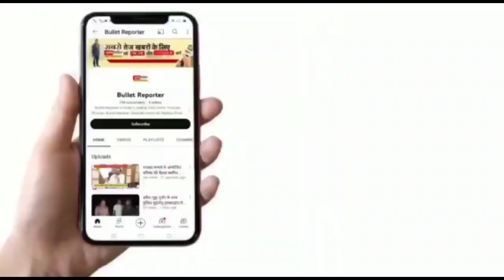सरकारी शिक्षक ने की छात्रा के साथ जमकर मारपीट स्टेचर पर बेहोश पड़ी थी छात्रा